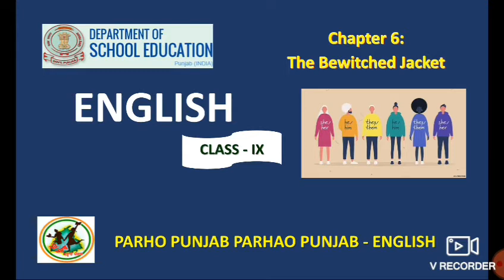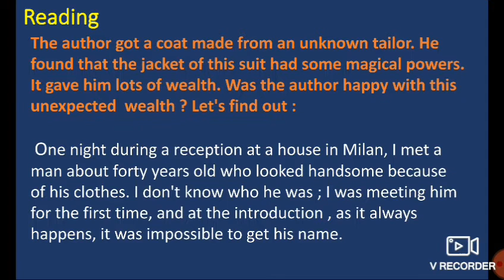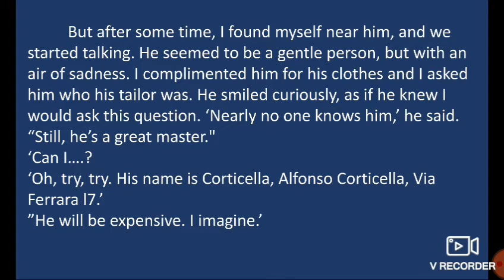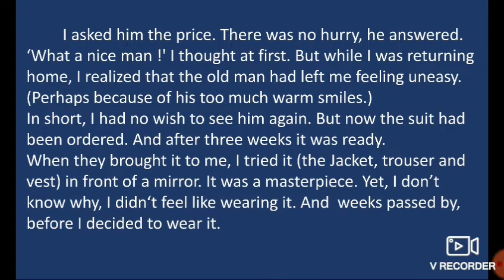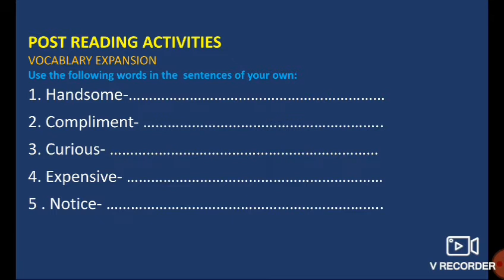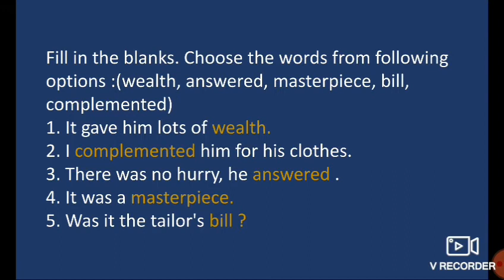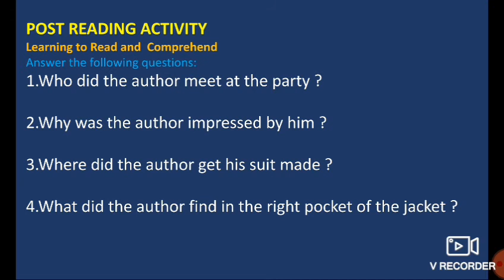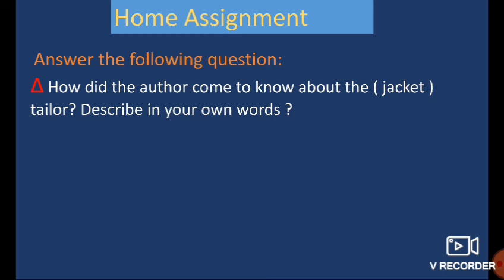English C9 The Bewitched jacket Part 1 26 30